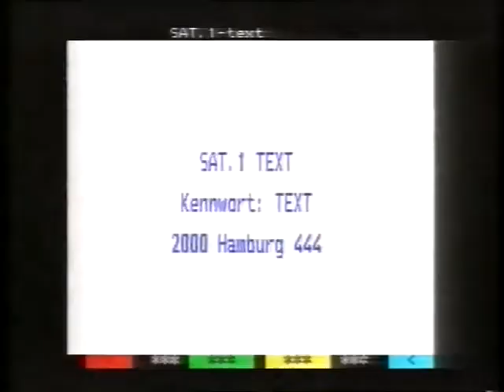Sat.1 1992 - Vorschau Pferderennen der Woche - Programmtafeln - Sendeschluss